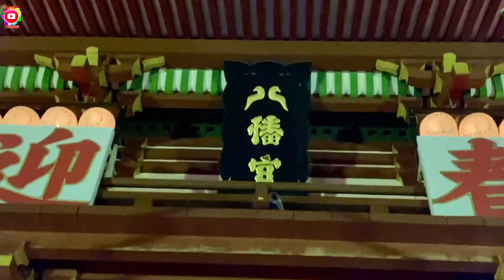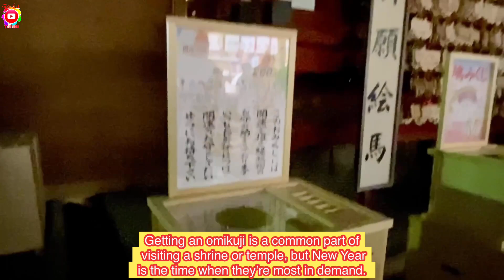New year at the Japanese Shrine #23 | 鶴岡八幡宮で初詣 part１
Nag new year kami sa Kamakura Kanagawa, Tsuruoka Hachimangu Shrine/Temple, at pagkatapos namin ay naghanap kami ng makakain sa tinatawag na yatai( maliliit na mga tindahan ng ibat ibang pagkain. Let’s go guys at samahan ninyo akong panuorin dito sa ating galaan sa bagong taon...
新年は鎌倉の鶴岡八幡宮にお詣りして、その後は屋台で美味しい料理をいっぱい買って食べました。みんなで一緒に新年を過ごしましょう…# Kamakura